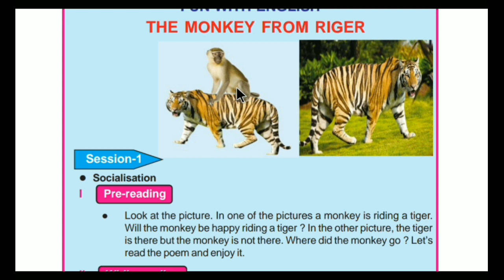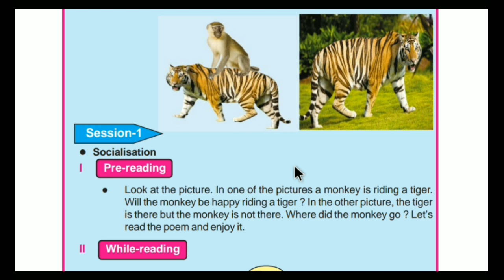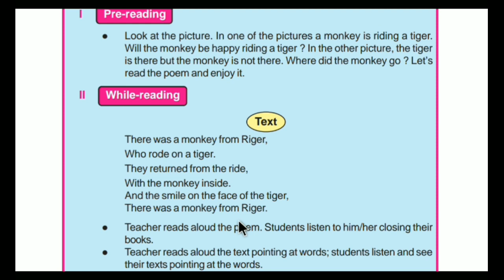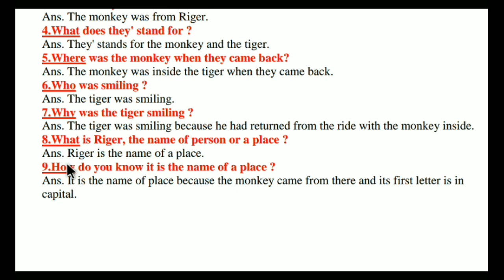The monkey from the Riger (class V) English, bse odisha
We are providing all primary level education odisha